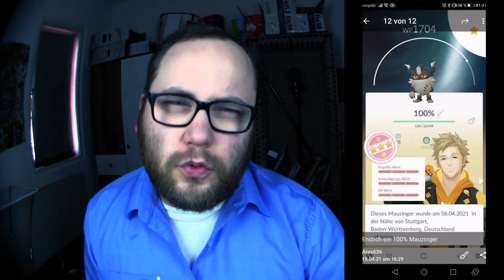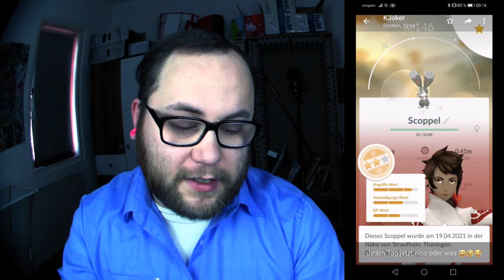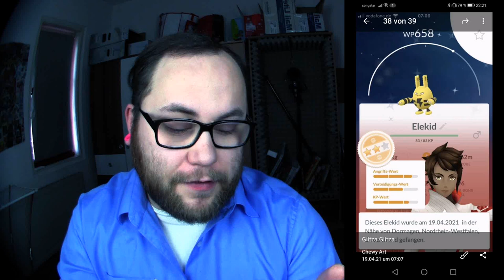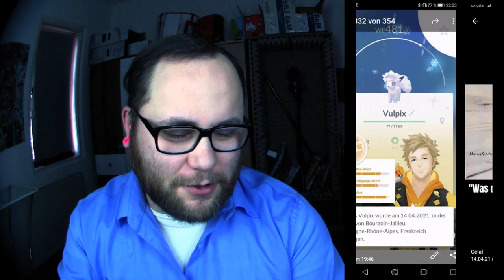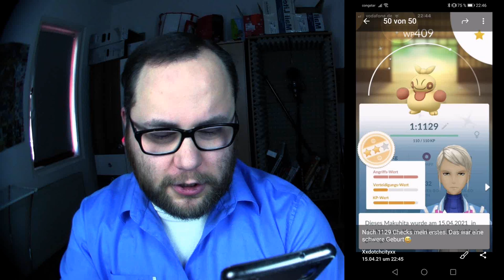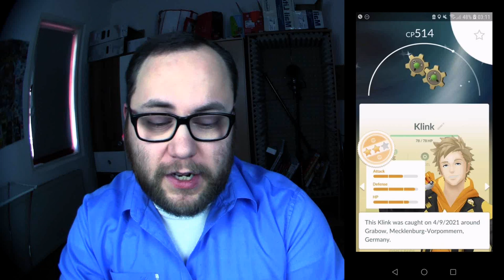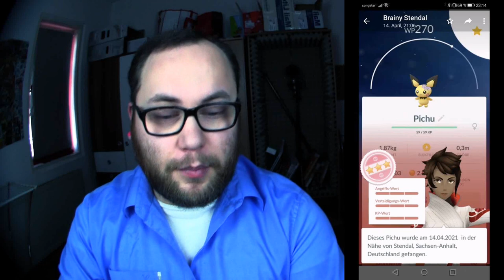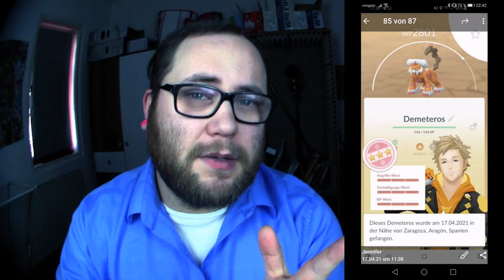Raid Am Mittwoch Vol. 131 | Pokémon GO Deutsch # 1331